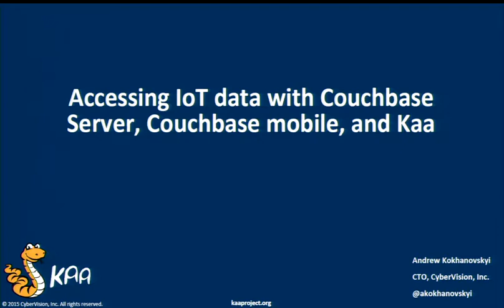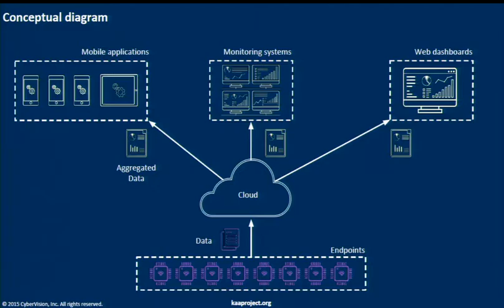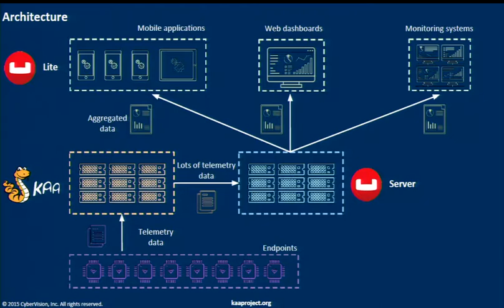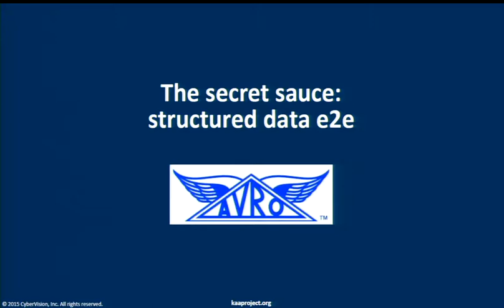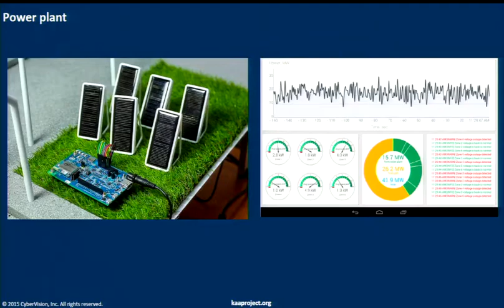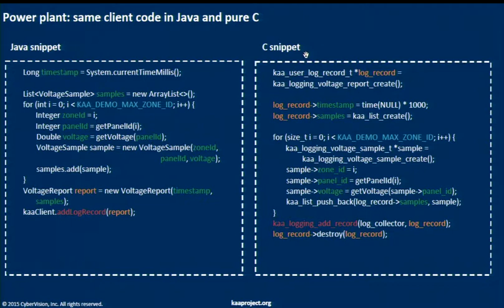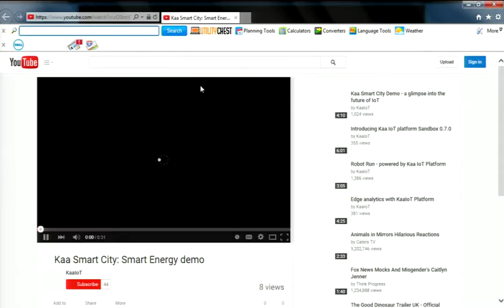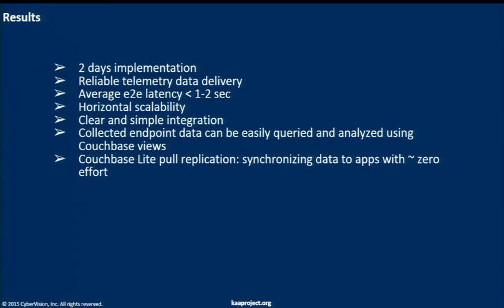Accessing IoT Data with Couchbase Server, Couchbase Mobile and Kaa – Couchbase Connect 2015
Speaker:
Andrew Kokhanovskyi, Chief Technology Officer, CyberVision